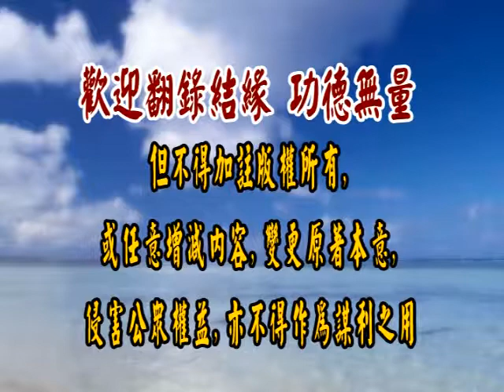論語研讀 241 徐醒民老師